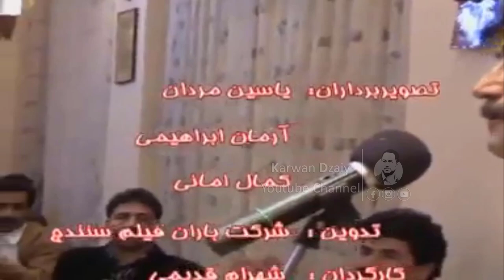Kamal Fadawi - Shu3la Gyan _Clip | كەمال فەدەوی - شوعلە گیان